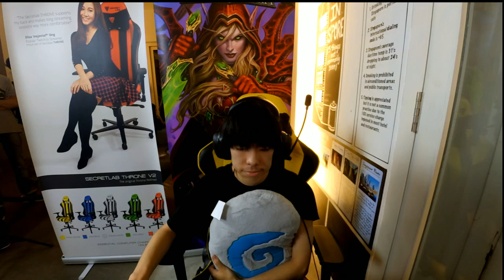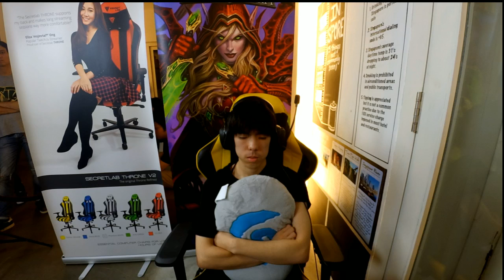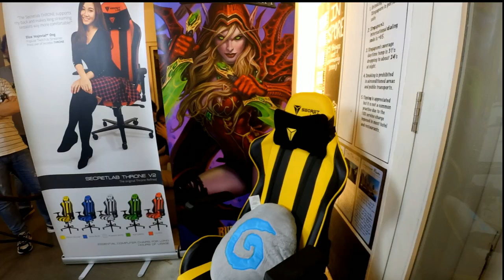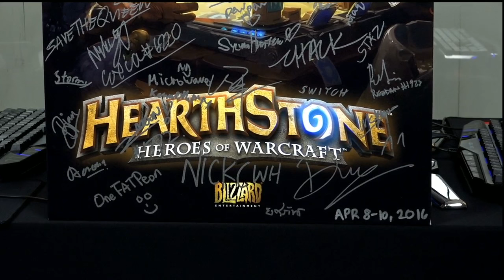Koroneko vs TCG - Hearthstone Singapore Major 2016 - Round of 16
Koroneko vs TCG: Round of 16 - Hearthstone Singapore Major 2016

Game 1: 2:13
Game 2: 16:48
Game 3: 31:40

Game 4: 41:00
Game 5: 54:43